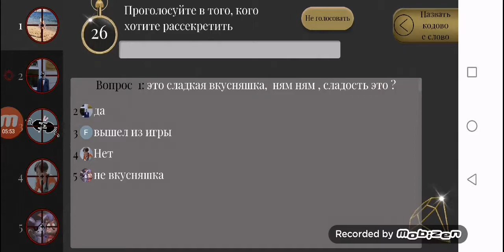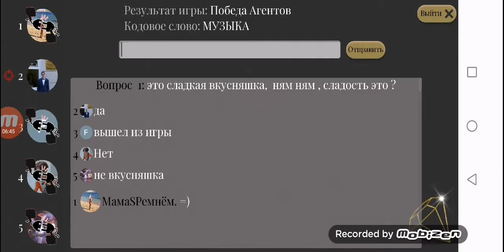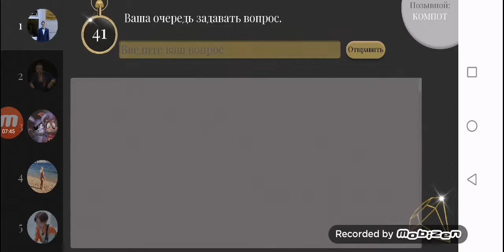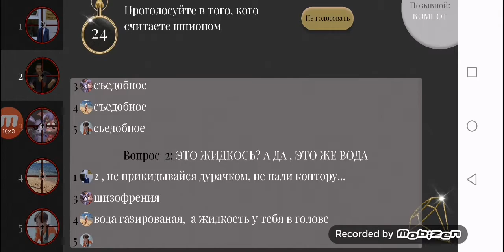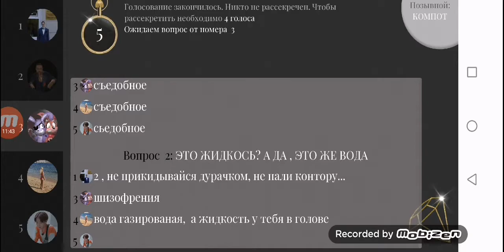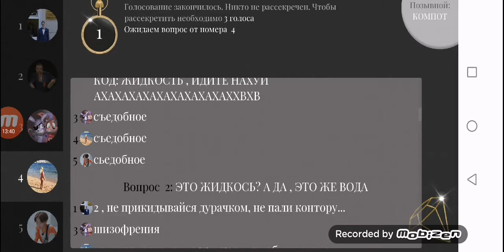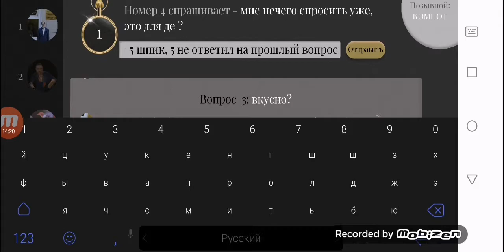Шпион.Онлайн. Грустный выпуск(((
Всем привет, с вами Тристан!
В этом выпуске будет две катки, и я обе проиграл. Эти и другие моменты в нашем выпуске.